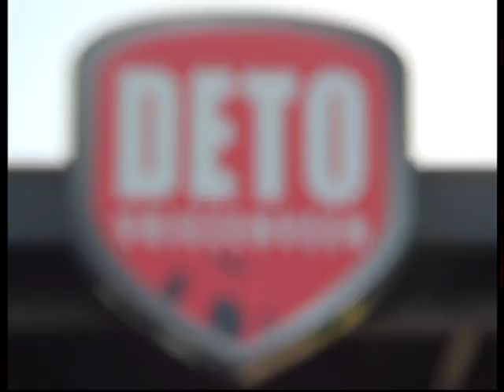Samenvatting DETO 2 Vrienzenveen - Excelsior'31 2 Comp Hoofdklasse Reserve 16 12 2017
DETO 2 Vriezenveen  -  Excelsior'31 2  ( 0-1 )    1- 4

 Sneeuw en wederziend   kon  vandaag  de wedstirjd  tussen de  Reserve  Hoofklasers   DETO 2  en  Excelsior'31 2  afgewerkt  worden onder een mooie  zonige  hemel  kon men aftrapen  wil  Tessa (  kantine )  Bedanken voor haar  Bijdrage .. ook de leiding  van Deto  bedankt voor het helpen van de  atributen , dit was de laatste  Uit  wedstrijd in  Comp  verband  dit jaar , wil  hier  bij alvast al mijn Medewerkers, spelers Begeleiders  bedanken voor al  hun inzet  dit
Vanavond De Zweef 2 -  Excelsior'31 2  20:00 uur  ( LETOP ) DEZE WEDSTRIJD WORD IN HET TERREIN  VAN DE  HULZENSE BOY'S GESPLEED  , Een  samenvatting  van dit Duel  kunt u later verwachten ,